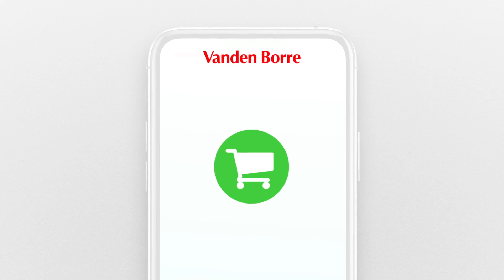Fnac Vanden Borre digitale cadeaukaart: altijd een geslaagd cadeau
Wil je een vriend of familielid in de bloemetjes zetten? Met een Fnac Vanden Borre cadeaukaart krijgt hij of zij een ruime keuze tussen al onze producten. En de cadeaucheque is zowel geldig in de Fnac- en Vanden Borre-winkels als op vandenborre.be en op fnac.be. Echt top! Wil je er meer over weten?